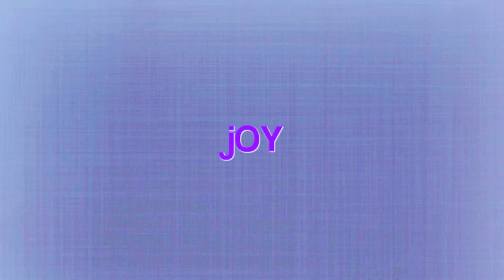# Eraserhead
►jOY - Eraserhead  #013